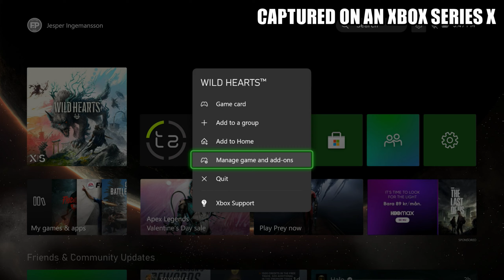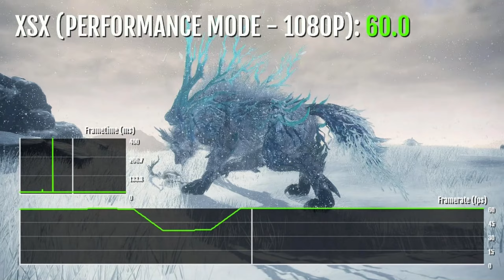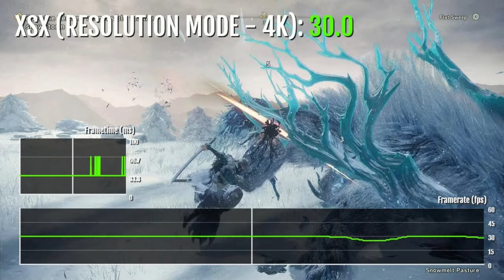Wild Hearts - Xbox Series X Gameplay + FPS Test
Wild Hearts Xbox Series X gameplay.

Master ancient tech to hunt down giant beasts in Wild Hearts. What is the resolution, graphics & loading like?

The FPS/framerate performance test should be accurate.